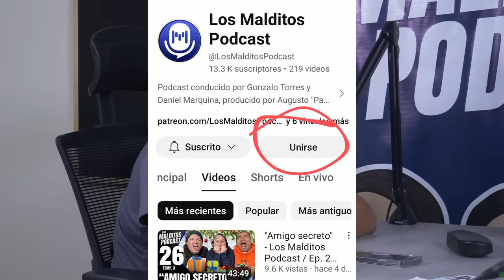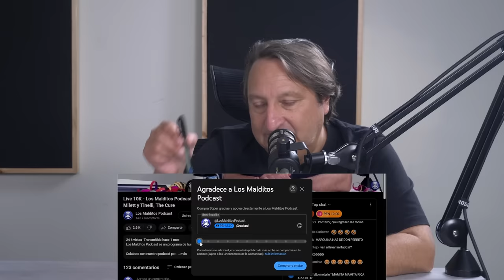"Playa ¿Voy o no voy?" - Los Malditos Podcast / Ep. 07 Temp. 4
Los Malditos Podcast es un programa de humor conducido por Gonzalo Torres y Daniel Marquina. Con la producción del gran Augusto "Papopa" Robles.

Colabora con nuestro podcast por:
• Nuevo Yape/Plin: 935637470